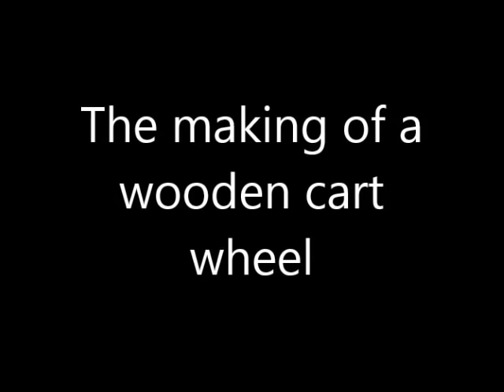wooden wheel making .wheelwrights.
A video following the making of a wooden cart wheel for a gypsy wagon/dray.
if you liked this video and want to help me make more instructional films about the wheelwrights trade inc everything you need to know to enable you to make and repair your own wheels then please send me a donation thanks